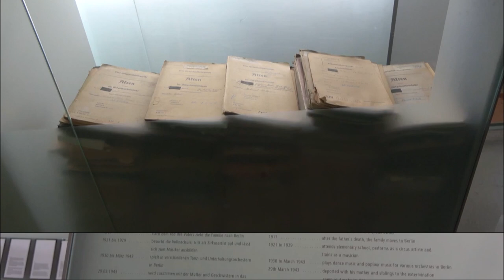Glimt fra Sachsenhausen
Sterkt møte med dokumenterte grusomheter som nazistene utførte i krigsårene.
Vi overnattet på en sliten liten campingplass noen km unna.
Oranienburg Palace Museum var ikke vi innom, men kan også være verdt en visitt.